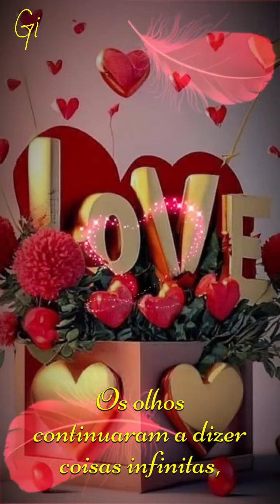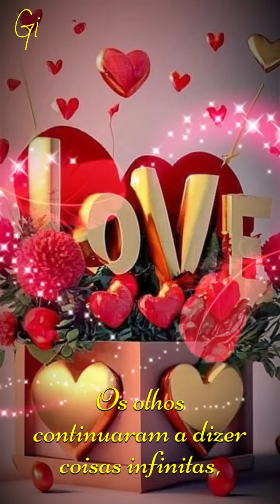É por você...